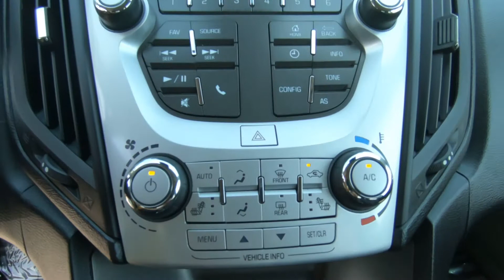2016 CHEVROLET EQUINOX FWD LT - Used SUV For Sale - Hudson, WI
to view this 2016 CHEVROLET EQUINOX FWD LT for sale in Hudson, WI.

DESCRIPTION
LOW MILES - 30,069! FUEL EFFICIENT 32 MPG Hwy/22 MPG City! PRICED TO MOVE $900 below NADA Retail! Alloy Wheels, AUDIO SYSTEM, CHEVROLET MYLINK RADIO. WiFi Hotspot, Onboard Hands-Free Communications System, CONVENIENCE PACKAGE

We also serve:
Lakeland, MN
Bayport, MN
Woodbury, MN
Cottage Grove, MN
Afton, MN
Oakdale, MN
Roberts, WI
Hammond, WI
Somerset, WI